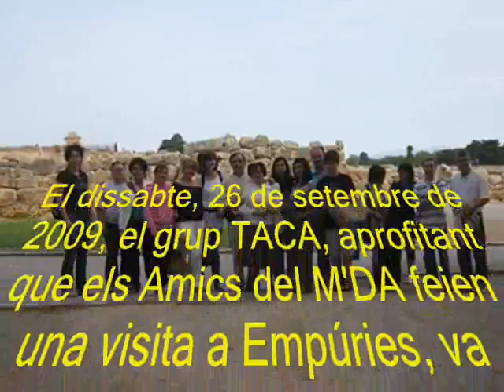RETORN A EMPÚRIES_02